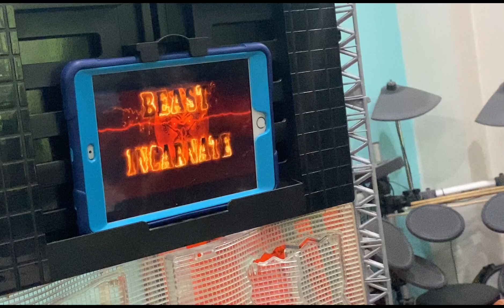Battle Royal part 12